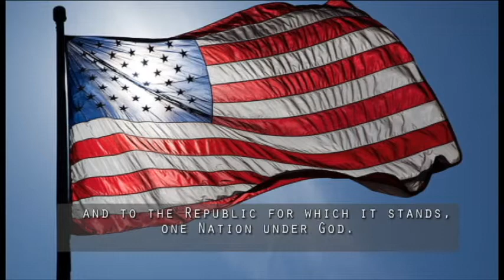Friday1004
Western Hills High School Announcements October 4, 2013.